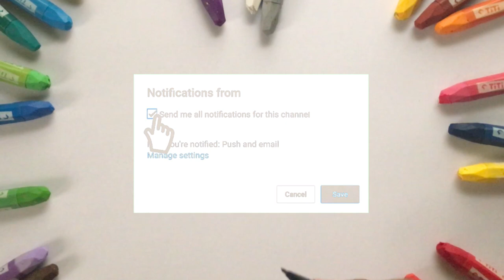Menggambar & Mewarnai Kelinci Bunny untuk Anak